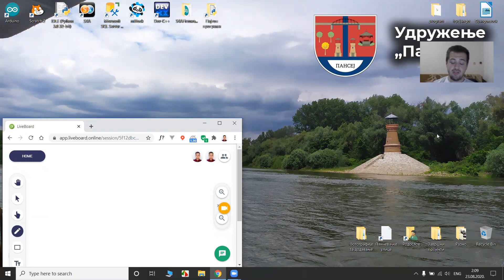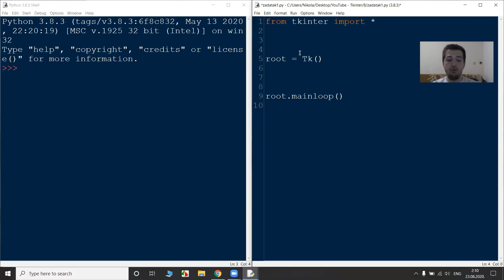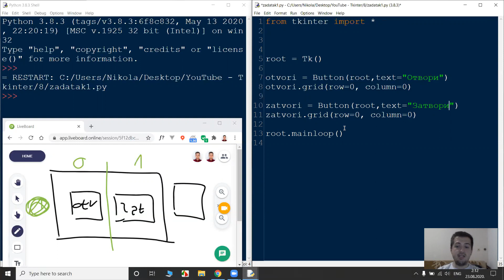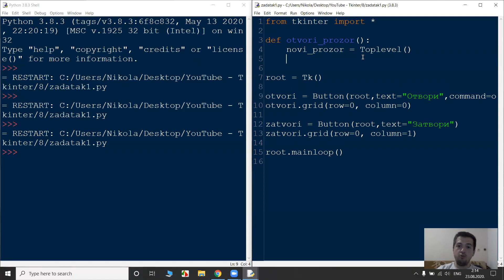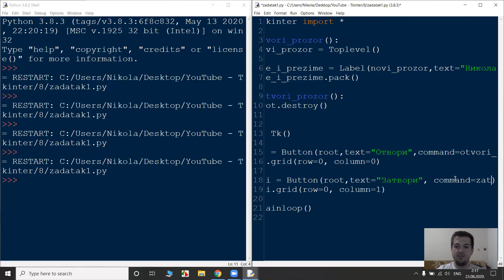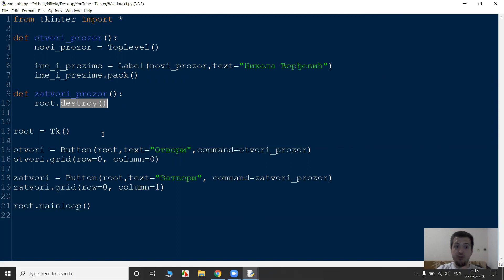Python (Pajton) Tkinter GUI - #8 Metoda destroy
Programe koje sam pisao za vreme snimanja video lekcije možete preuzeti na sledećem sajtu: